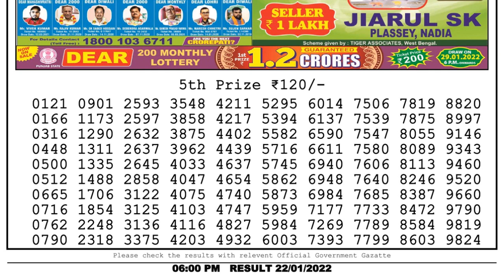Nagaland Lottery Sambad Result | Dear Lottery